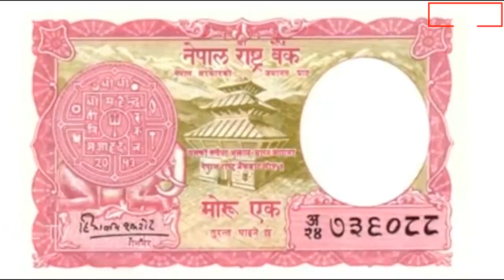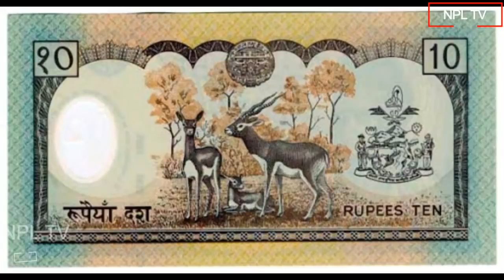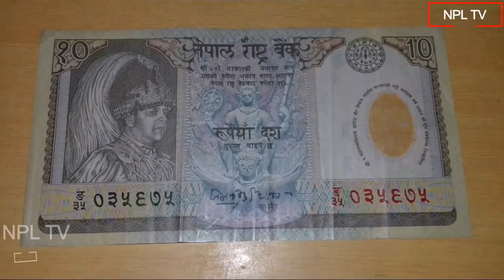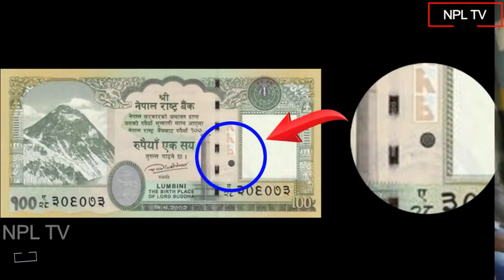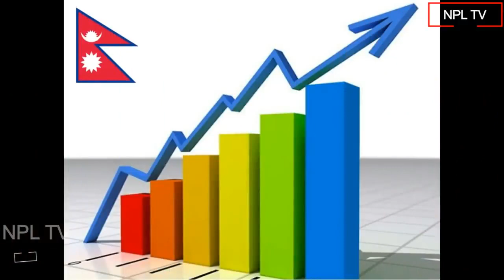Nepali Paisa kaise banate h /नेपाली पैसा कहाँ और कैसे छापते हैं very interesting